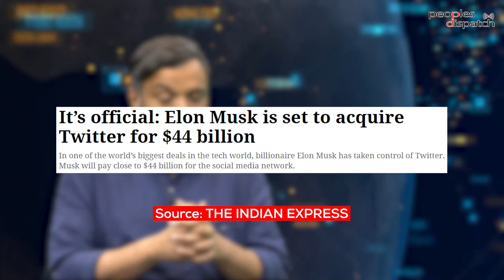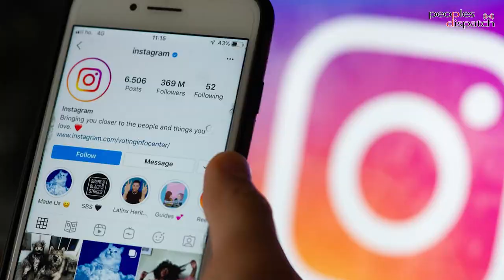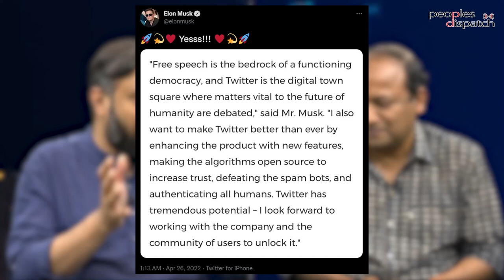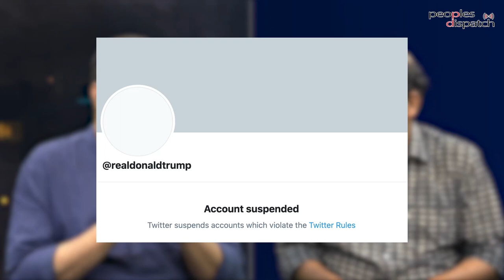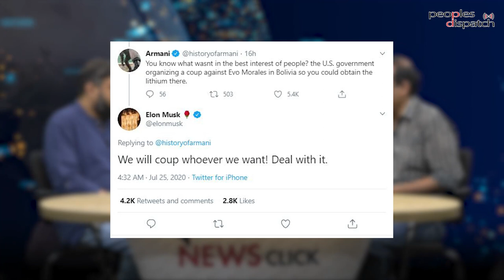The politics and the money behind Elon Musk's bid for Twitter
On Monday, April 25, it was announced that billionaire Elon Musk would be buying Twitter for $44 billion. Tech analyst Bappa Sinha talks about the money involved, the debates about free speech, and how this is essentially a contest between two sets of oligarchs who are firmly in the imperialist camp. He also talks about the implications for the Global South.